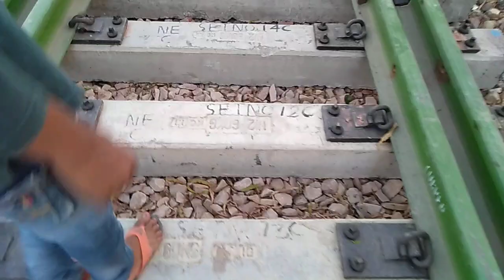Bisalpur Railways Station (The new Railways station is becoming in bisalpur pilibhit u.p)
Bisalpur up main naya station ban raha hai 2020 Whastapp no.8881466615